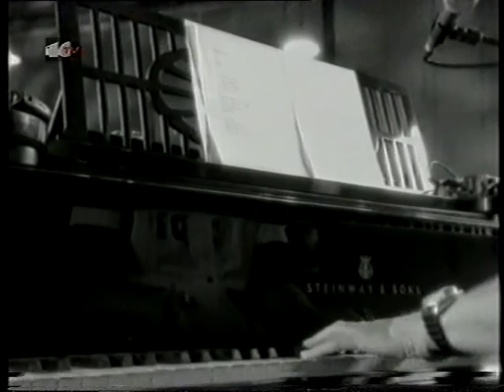Queen "No-One but You" (clip)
El 1 de Noviembre de 1997, hace 20 años, la cadena "Los 40 Principales" estrenaba el tema "No-One but You (Only the Good Die Young)" que los restantes componentes de Queen habian grabado en las ultimas semanas. El nuevo tema sería incluido en el recopilatorio "Queen Rocks", publicado aquel 3 de Noviembre. La canción, ademas de ser un homenaje a Freddie Mercury, fue dedicada a todos los que nos dejaron demasiado jovenes.

El clip sería realizado el 29 de Noviembre del 97 en los estudios Bray, de Londres, el mismo lugar donde se grabó la famosa película "Rocky Horror Picture Show". Fue la última vez que el bajista John Deacon participaría con el grupo y para mi representa la última grabación de Queen. Este vídeo pertenece al. 4º programa de "La Semana de Queen", que presentaría Julian Ruíz. Fue emitido en 40tv, el 03/12/1998.

Se dice que la repentina desaparición de la Princesa Diana de Gales, en Agosto de 1997, fue la que impulsó a Brian May a componer esta canción...